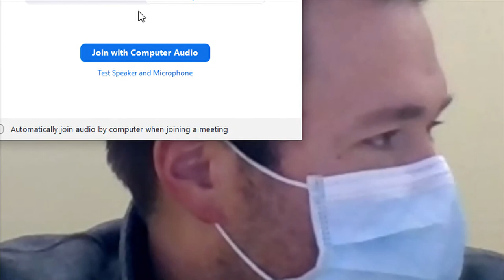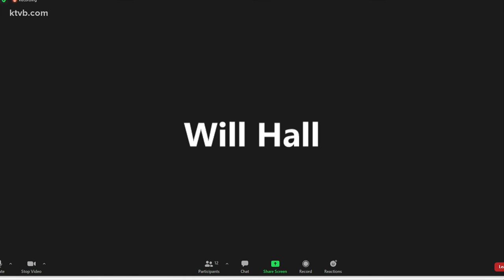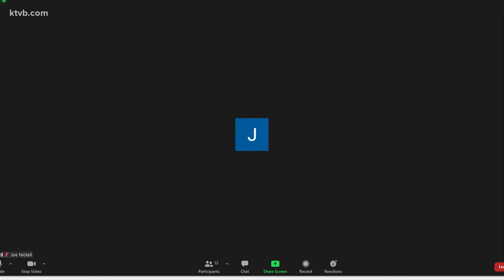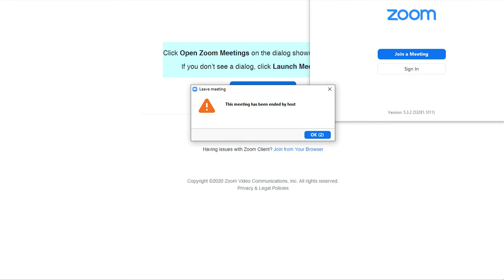Boise State coach Bryan Harsin and several Broncos react to their win over Wyoming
After Boise State's win over conference foe Wyoming on Saturday night, watch the live stream of head coach Bryan Harsin and a few of the players discussing their win in their post-game press conference.

The Broncos are now 5-1 to end the regular season in what has been a very irregular year.

Even before Boise State took on Wyoming, they were set to play the 6-0 San Jose State Spartans in the conference title game on Saturday, Dec. 19.

Boise State will have to wait until sometime Sunday until it finds out if the Broncos will host the Mountain West Conference Championship for the third straight year, and fourth year out of the last five. Since both the Broncos and Spartans are undefeated in conference play, the host of the conference championship will be determined by who has the higher average computer ranking.

When the Broncos battled the Cowboys in Laramie, Wyo. on Saturday, they also had to battle the elements. Throughout the game, snow and wind punished the players, which limited both teams' passing offense.